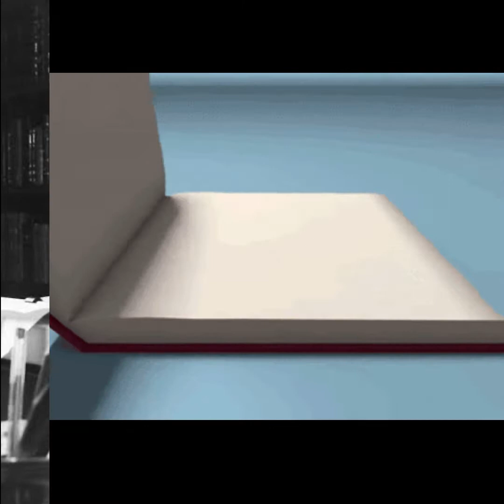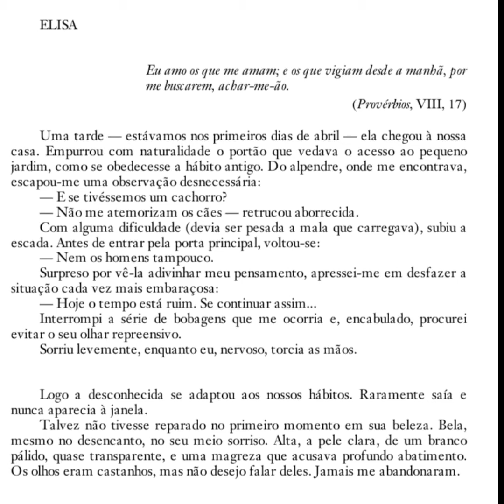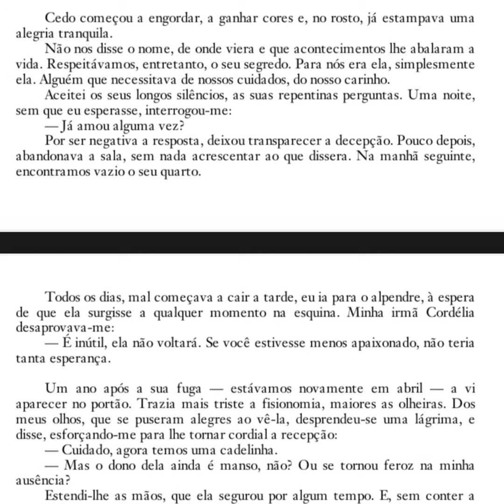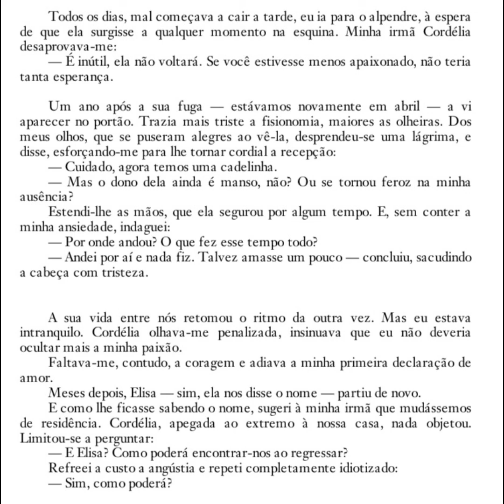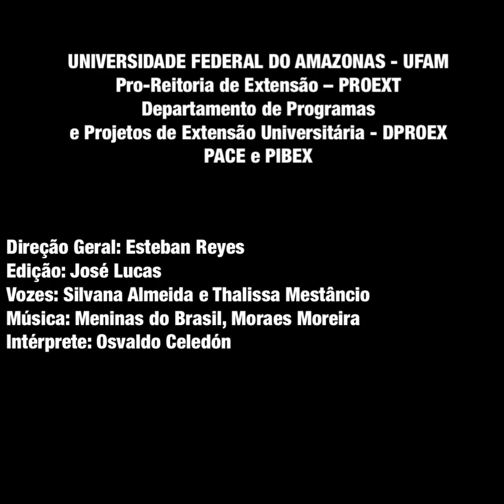Conto "Elisa" - Murilo Rubião | Aglaya Literária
Em um dia de abril, chega à casa uma mulher desconhecida. Muito bonita, alta e que se limitava a fazer perguntas.
Um dia, pergunta se aquele homem já tinha amado alguém, ele responde que não.
A mulher, então, vai embora e ele fica a esperar-lhe todas as tardes.
Em um novo dia de abril ela regressa e ele, apaixonado, não lhe confessa seu amor.
Elisa mais uma vez vai embora e ele, uma vez mais, fica a esperar-lhe.

UNIVERSIDADE FEDERAL DO AMAZONAS - UFAM
Pro-Reitoria de Extensão – PROEXT
Departamento de Programas
e Projetos de Extensão Universitária - DPROEX
PACE e PIBEX
Direção Geral: Esteban Reyes
Edição: José Lucas
Vozes: Silvana Almeida e Thalissa Mestâncio
Intérprete: Osvaldo Celedón